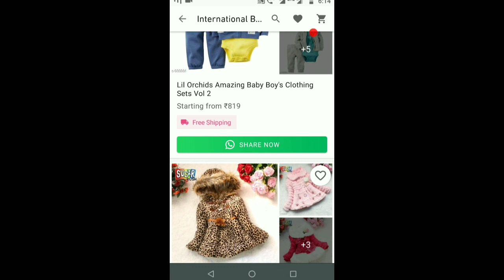Wooplr, Glowroad, Shop 101, Meesho Which One Is Best Reselling Platform ll We Make Reseller